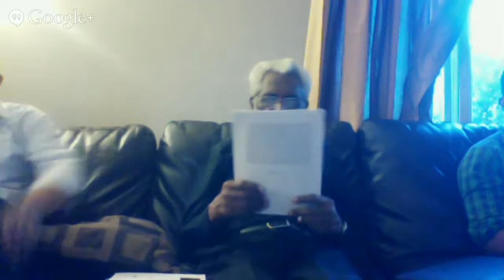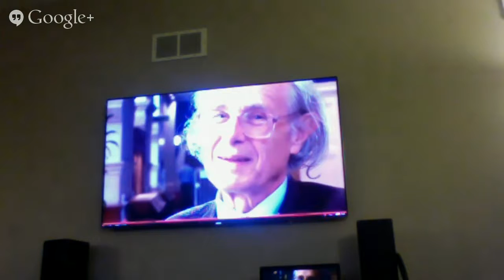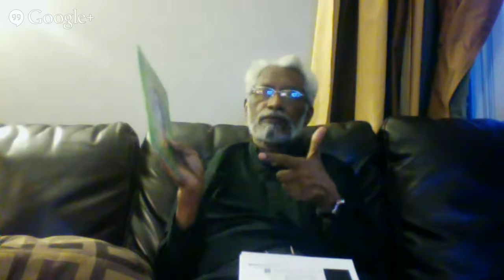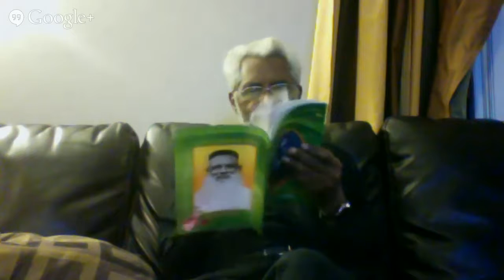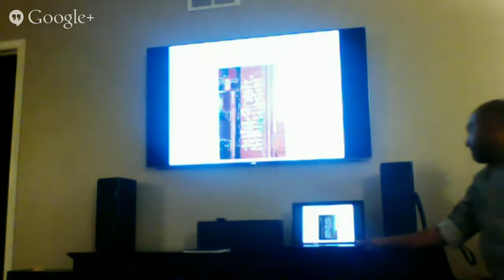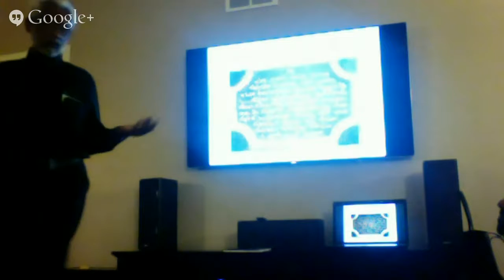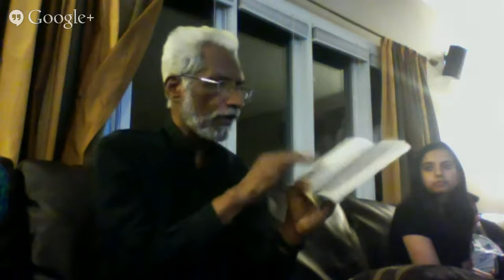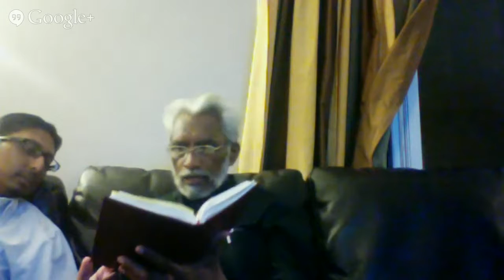Rev Fr. Jacob Thekeparambil, SEERI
Syriac Class